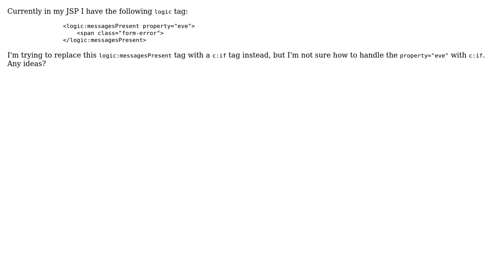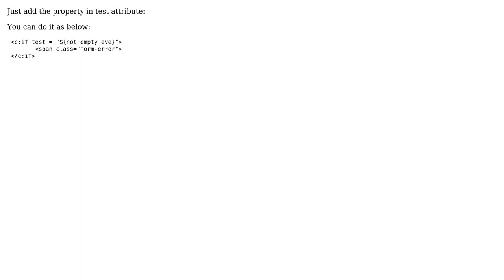logic:messagesPresent property attribute; What is the c:if equivalent?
With thanks & praise to God, and with thanks to the many people who have made this project possible! | Content (except music & images) licensed under CC BY-SA | Music | Images & others | With thanks to user krambo user Aman Chhabra and the Stack Exchange Network Trademarks are property of their respective owners. You are responsible for your own actions.